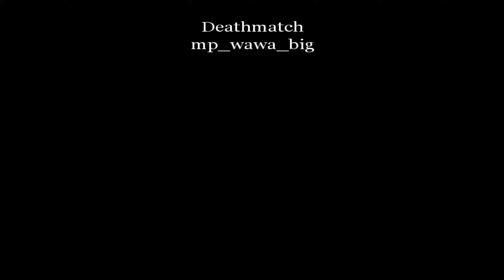Call of duty United Offensive|Custom Multiplayer Map Showcase|Wawa Big